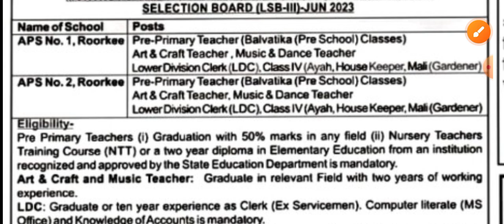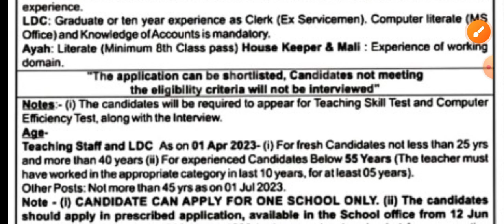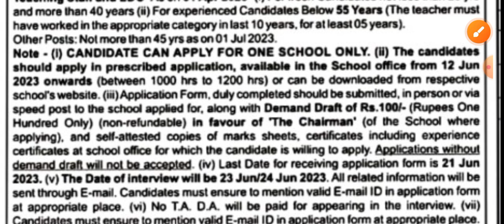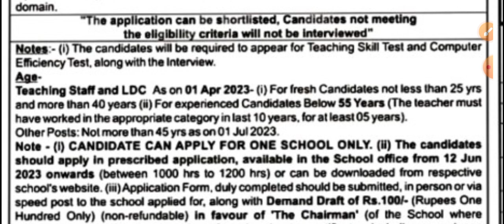Walk In Interview Job Uttarakhand 2023,Army Public Roorkee Uttarakhand Recruitment 2023,carrierjobs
carrier jobs,

2023,Uttarakhand Job 2023,